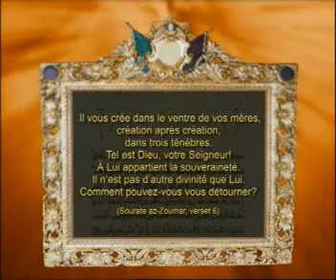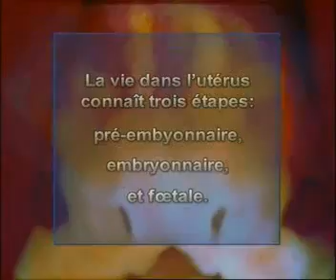islam miracle du coran les 3 etapes du bébé dans l'utérus sabhan allahh